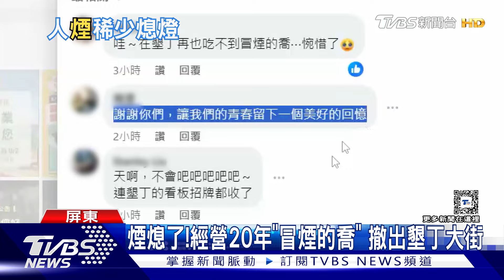煙熄了!經營20年「冒煙的喬」 撤出墾丁大街｜TVBS新聞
「冒煙的喬」在台中、高雄等地有多家分店，2003年在墾丁展店，特色是美墨餐點，是墾丁熱門的餐廳之一，業者卻貼出消息，宣布墾丁大灣店將在9/2號熄燈，不只一家，去年麥當勞也退出墾丁，有業者坦言近年墾丁觀光業慘淡，暑假住宿率腰斬，攤商生意下滑3成，已經沒有以往盛況。